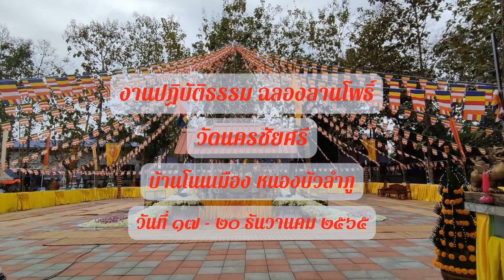๐๘ โยนิโสมนสิการ (วิธีวางใจ) - พม.บัญชา ปัญญาธโร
๐๘ โยนิโสมนสิการ (วิธีวางใจ) - พม.บัญชา ปัญญาธโร

งานปฏิบัติธรรม ฉลองลานโพธิ์
วัดนครชัยศรี  บ้านโนนเมือง
ตำบลโนนเมือง อำเภอนากลาง
จังหวัดหนองบัวลำภู

เฟสบุ๊ค เพจ " ช่องส่องธรรม ทับใต้ "
ยูทูบ ชื่อ " พุทธเมตตา ทับใต้ "